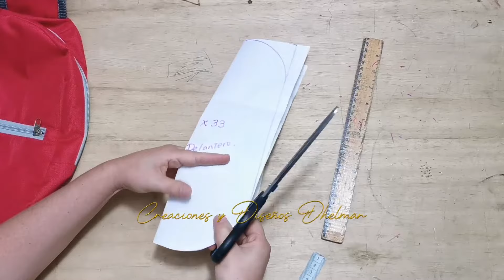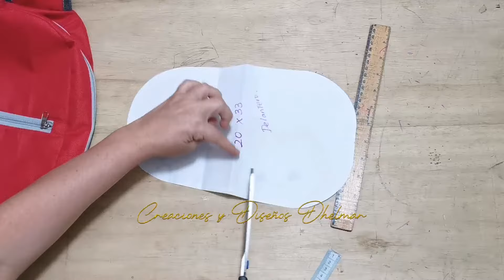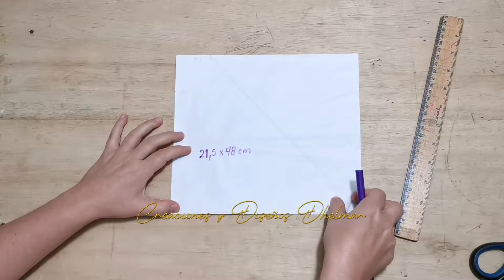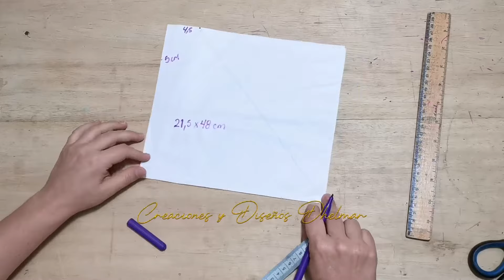Como Hacer Bolso PECHERA Paso a Paso | Mochila Deportiva Transversal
Creaciones y Diseños Dhelmar

Hola mis queridos SUSCRIPTORES! 🥰🙏
En este vídeo les quiero enseñar Como Hacer Bolso Pechera Deportiva Transversal Paso a Paso y también les enseñare a hacer los MOLDES para que lo puedas hacer tu misma.

Lo pueden hacer con jean reciclable de cualquier prenda que ya no quieran usar
Yo en esta oportunidad estaré usando Lona que es el material muy bueno para este tipo de proyectos.

Espero les guste y les sirva de mucha utilidad y motivación para sus proyectos o negocios.

SI LES A GUSTADO EL VIDEO NO OLVIDEN SUSCRIBIRSE, ACTIVAR LA CAMPANITA DE NOTIFICACIONES, PARA QUE SIGAS APRENDIENDO, COMPARTIR, regalarme un HERMOSO LIKE y dejarme algún COMENTARIO, PARA QUE ASI PUEDA LLEGAR A MAS PERSONAS, eso me motiva y me anima en gran manera para hacer el próximo video para uds.

Recuerda que este canal esta sujeto a moderación, comentarios ofensivos seran reportados y eliminados, gracias por su comprensión.

Bendiciones y Hasta un próximo Video!